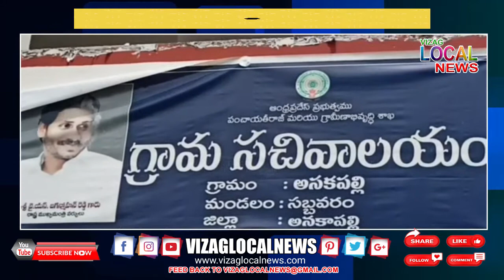అనకాపల్లి జిల్లా సబ్బవరం వికలాంగుడిని మింగేసిన రైతు భరోసా కేంద్రం పునాది గొయ్యి // vizag local